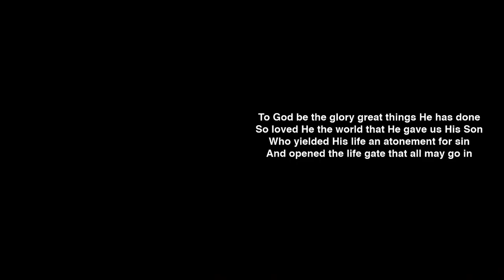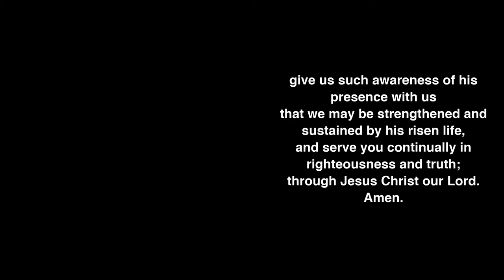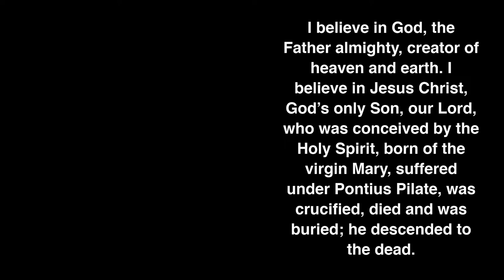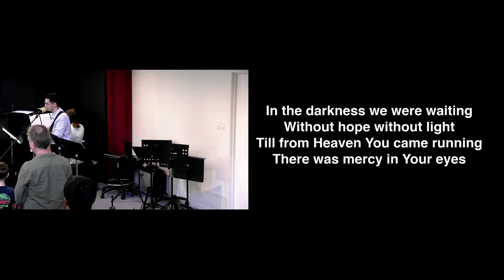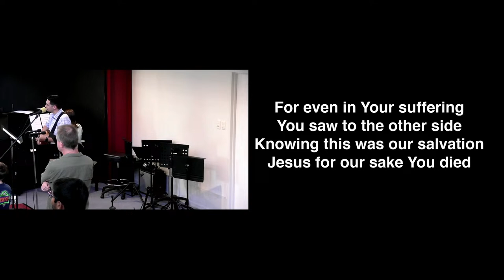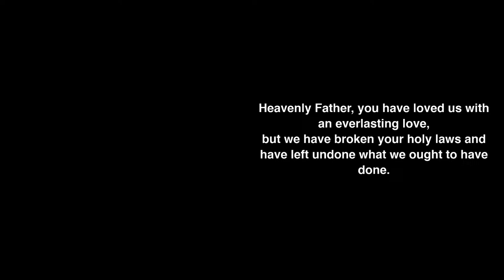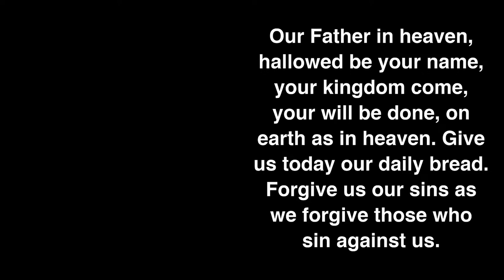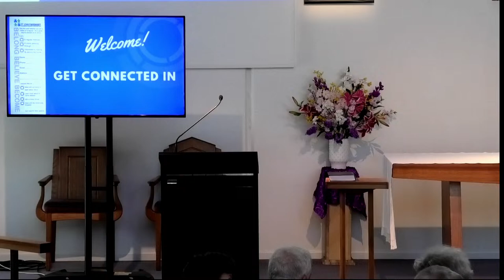April 14th 9am Service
St Johns Wishart 9am Service